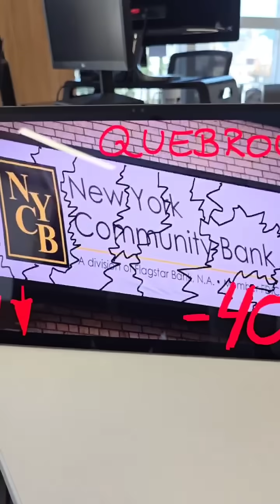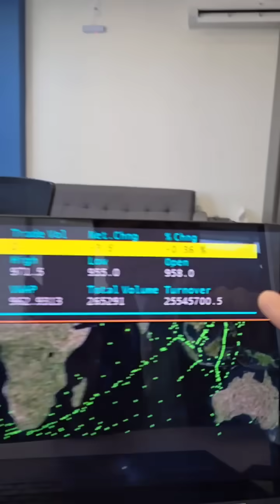No pós-Powell, bolsas olham bancos, balanços e dados: Minuto Touro de Ouro